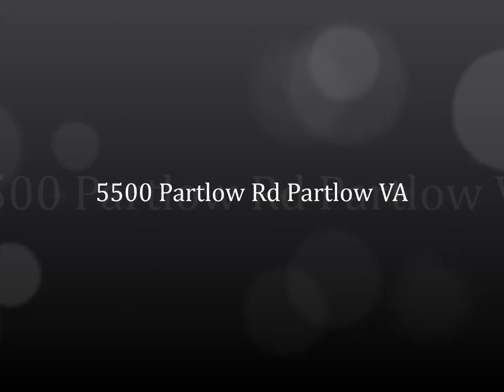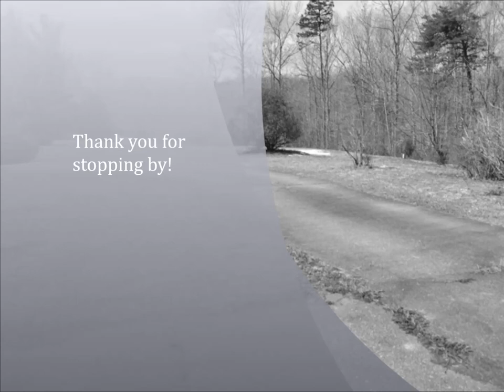PRICE REDUCED! 5500 Partlow Rd Partlow VA SOLD BY PAT LICATA!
Charming 3 bedroom, 2 full bath "enhanced double wide" home ~ COMPLETELY remodeled with new carpet, new paint, new stainless steel appliances and remodeled bathrooms. All this on over 5 acres of secluded peacefulness!! PLENTY of room for relaxing, entertaining and playing! Country living at it's finest!!

Need to sell a home first? No problem! Give us a call today at: